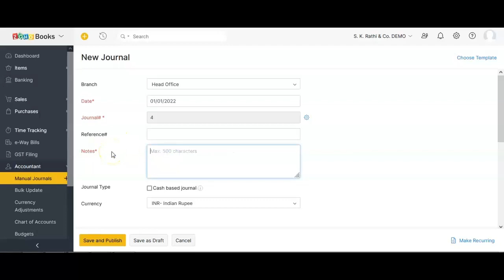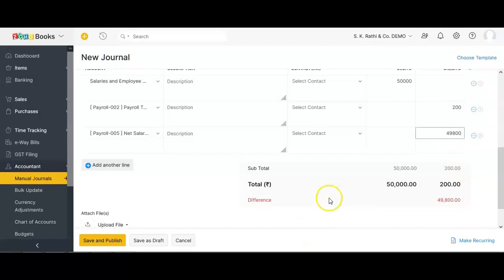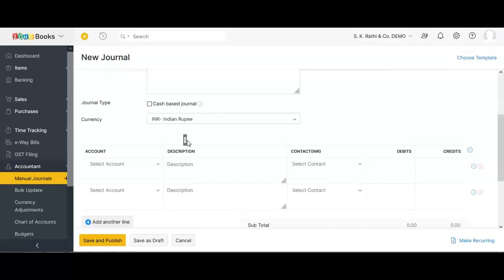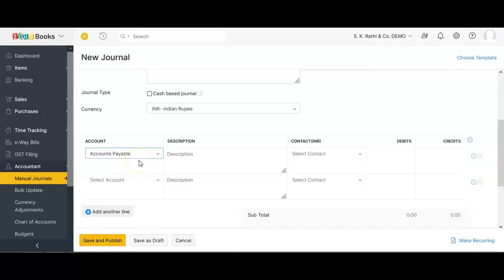How to record Manual Journals (JVs) in Zoho Books (In Hindi)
In this video we guide you on how you can book Journal Voucher entries in Zoho Books